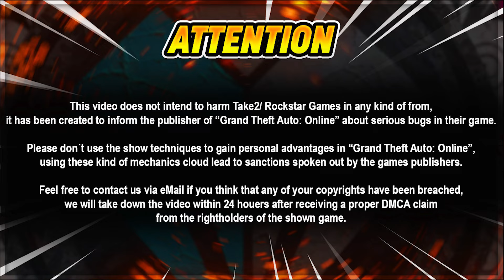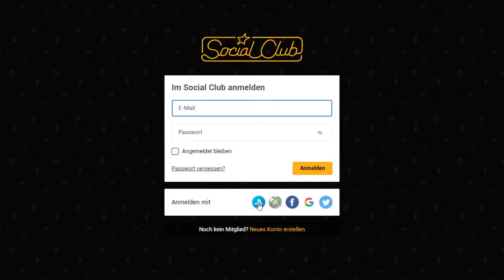🛑PATCHED🛑[SOLO] GTA5 ONLINE GOD MODE GLITCH 😇 | EASY + FAST | XBOX + PS4/5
PS4/PS5 Bookmarked Job
XboxOne/XboxSeriesXS Bookmarked Job
Steps :
-Walk up so you can hit Right to bring up the menu and end up in the job circle at the same time

-Hover on exit with any personal car and press A or X to order the car and right to start the job at the same time

-Once in the job , Take an unable/full alert target would work too but you can be in same target mode to get unable alert , Accept all alerts ( If Target mode , Accept First and Decline Second )

-You will now spawn with guns inside , Now let’s Job Teleport outside

●-EQUIPMENT-●